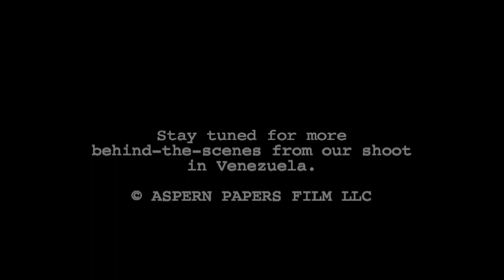The Aspern Papers: Brooke Smith and cast interview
Actors Brooke Smith, Felix D'Alviella, Judith Roberts and Joan Juliet Buck talk about shooting The Aspern Papers in Choroni, Venezuela. The film is based on the novella by Henry James.